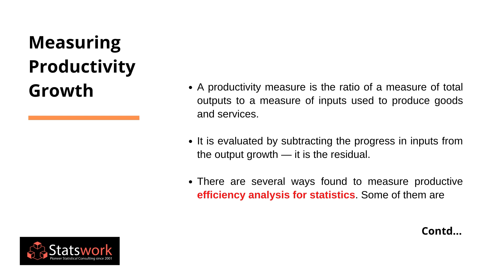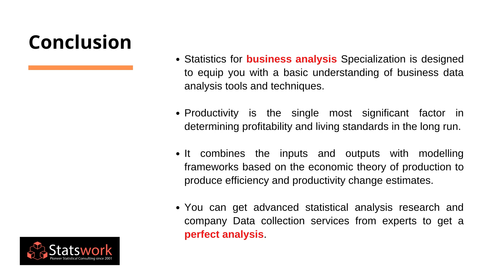What are Different Methodological Advancements In Productivity And Efficiency Analysis - Statswork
First performance needs to be measured to recognize the best practice. There are a variety of tools found to calculate the Productivity and Efficiency Analysis. One such tool is data envelopment analysis (DEA). There are many factors not under the control of the distribution center that affects efficiency. Some examples could be the weather, market conditions, and other companies’ competitive behavior.

Why Statswork?